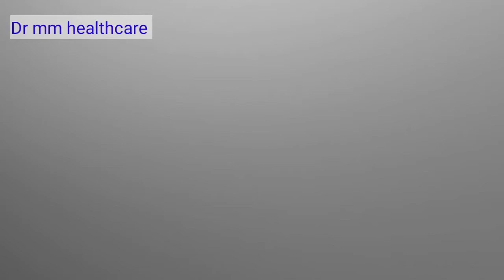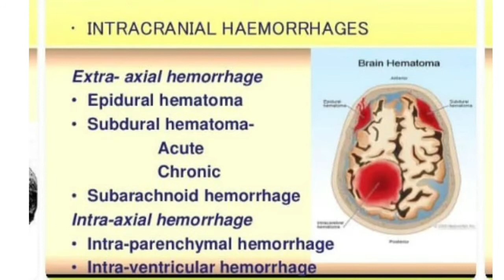Helmet awareness. ஹெல்மெட் முக்கியத்துவம்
Importance of helmet